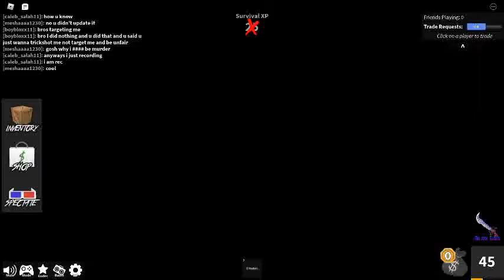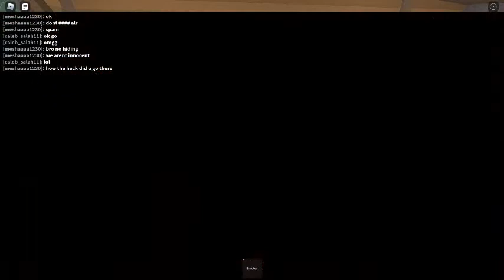i hope u guys watch my friends they was so funny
i hope u guys enjoy it lets gooooooooooooooooo